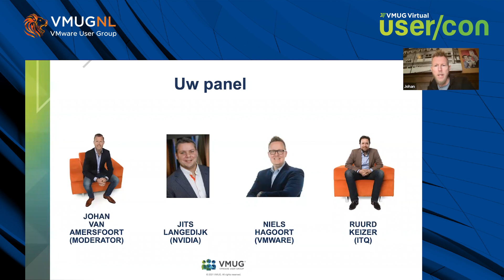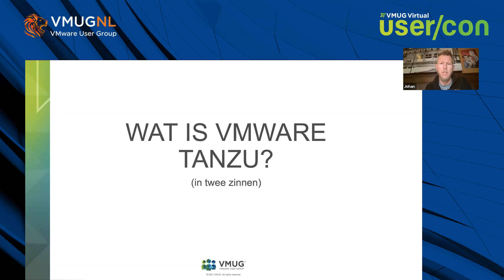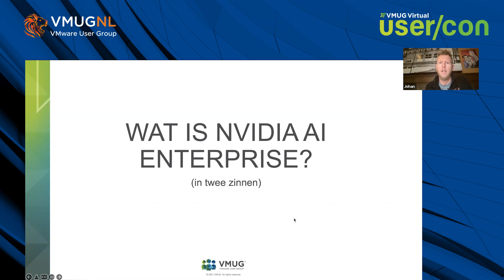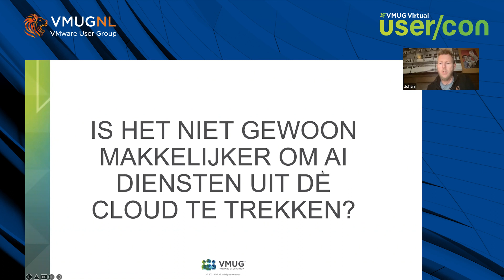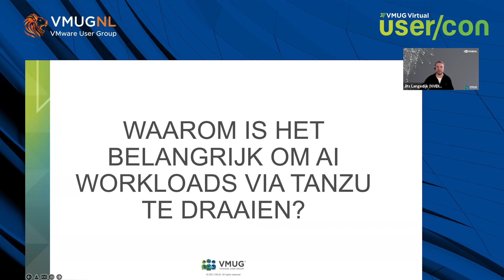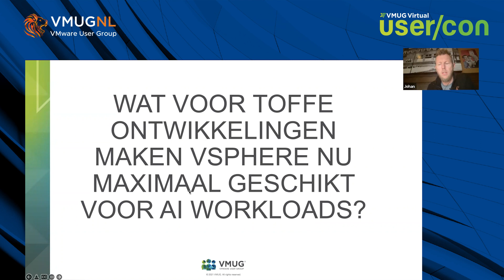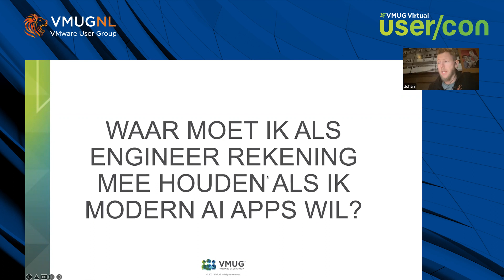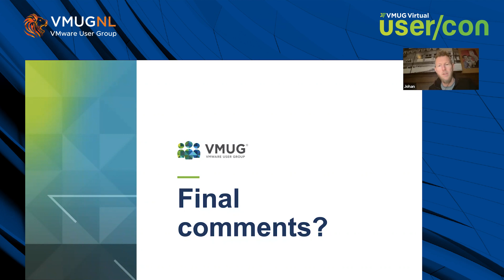AI GPU Tanzu vSpere Expert panel - Jits Langeijk, Johan van Amersfoort, Ruurd Keizer & Niels Hagoort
VMworld 2020, hebben VMware en NVIDIA een samenwerkingsverband aangekondigd om AI workloads naar de enterprise te brengen. Voorbeelden van die samenwerking zijn al zichtbaar door GPU ondersteuning in VMware Tanzu, Project Monterey en NVIDIA AI Enterprise. Maar, hoe zit het nu echt? En waar moet je rekening mee houden als je er mee wilt starten? En wat houden de intergraties nu echt in? In deze panel sessie, nemen Johan van Amersfoort (moderator), Niels Hagoort (VMware), Jits Langedijk (NVIDIA) en Ruurd Keijzer (ITQ) je mee in deze next-gen ontwikkelingen en worden je vragen beantwoord!